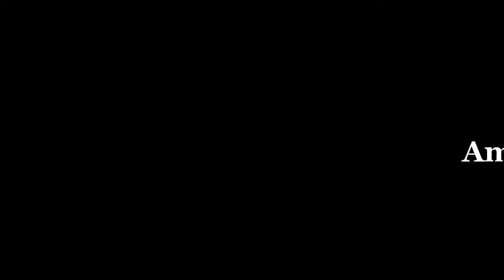জিভে জল আনার মতো শোল মাছের স্পেশাল ভুনা | Fish Curry-Shol Mach | Shol Mach Vuna-2020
Shol Mach Vuna-2020 | জিভে জল আনার মতো"শোল মাছের স্পেশাল ভুনা | Fish Curry-Shol Mach | 🐟